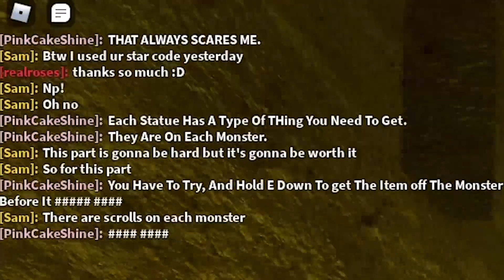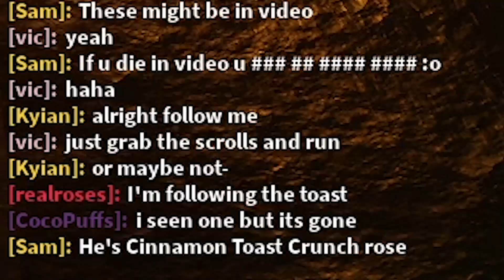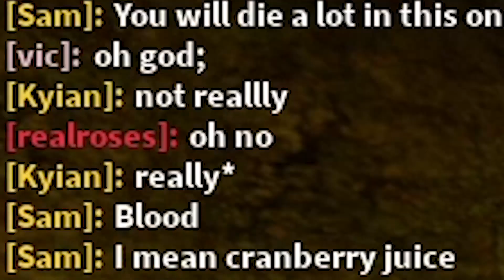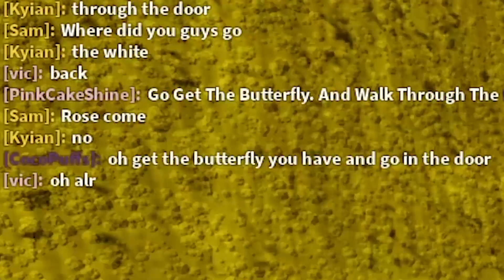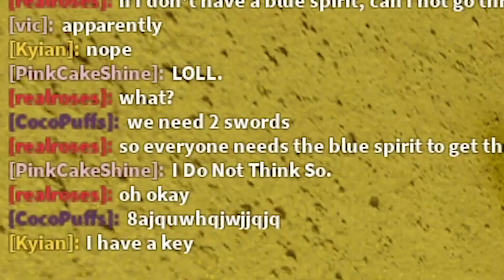I'M GONNA CRY...The Mimic The Witch Trials | Roblox Horror Game Funny Moments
I'M GONNA CRY...The Mimic The Witch Trials | Roblox Horror Game Funny Moments. In this video, I play roblox the mimic the witch trials and it's so scary (also funny moments). Like the video please!

🌹 Social Media 🌹

Roblox Username: realroses

roblox, roblox the mimic, roblox trolling, roblox funny moments